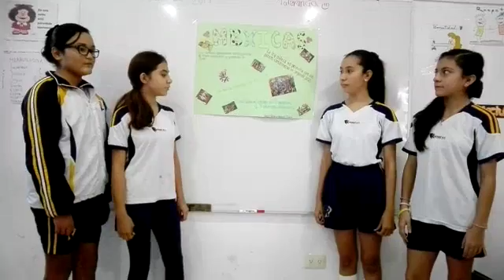MISS SELMY ROCHAVI ALTABRISA FEB-04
CULTURA MEXICA. ALUMNOS DE SEXTO GRADO